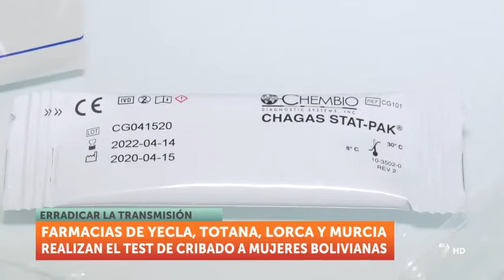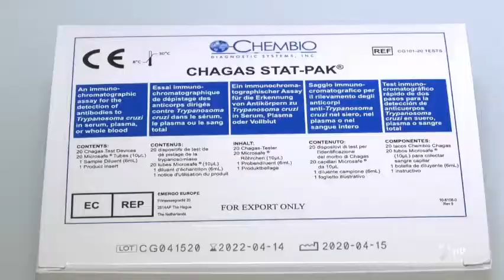El programa piloto de cribado de la enfermedad de Chagas- La 7 TV // 12-02-2022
Las farmacias disponen ya de los kits para realizar la prueba de cribado que se ofrecerá a niñas y mujeres de origen boliviano en edad fértil
para erradicar la transmisión congénita de la enfermedad de Chagas. El programa piloto cuenta con la participación de seis farmacias de los municipios de Totana, Murcia, Lorca y Yecla, las cuales debido a su localización  han sido seleccionadas por tener mayor presencia de población procedente de Bolivia. Los resultados positivos se comunicarán a la Unidad de Medicina Tropical del Hospital Clínico Universitario Virgen de la Arrixaca.

Imágenes decidas por 7TV
Twitter: @cofmurcia Instagram: @cofmurcia
Facebook: Colegio Oficial de Farmacéuticos de la Región de Murcia @cofmurcia